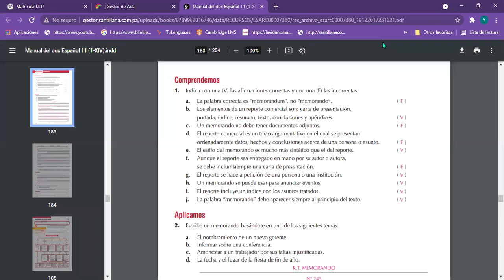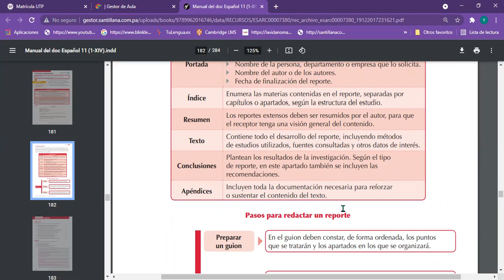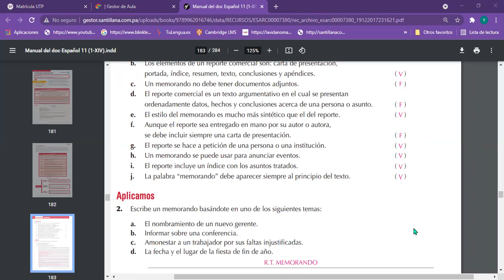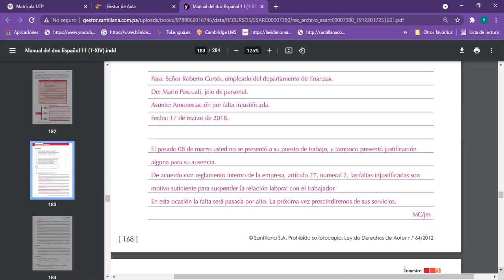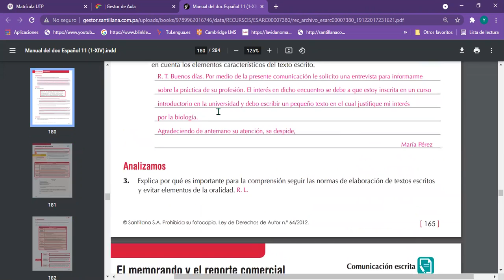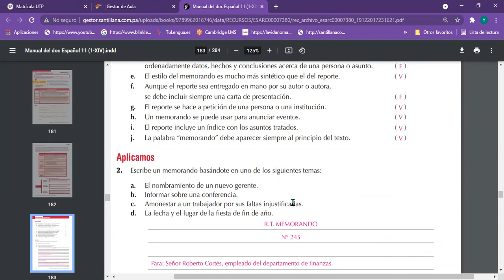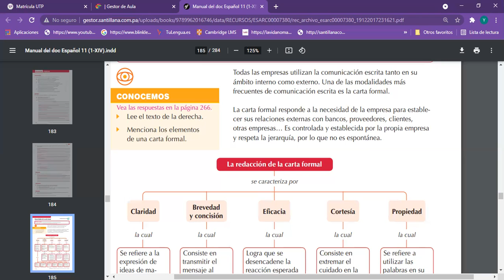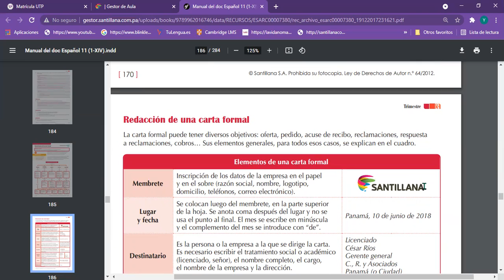Español 11° 06/ 10/ 2021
Memorando reporte comercial